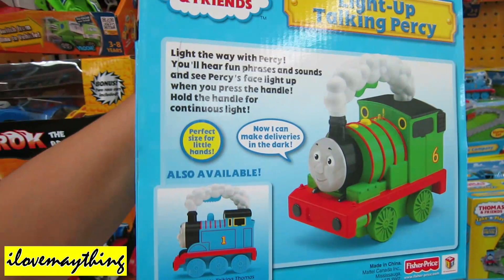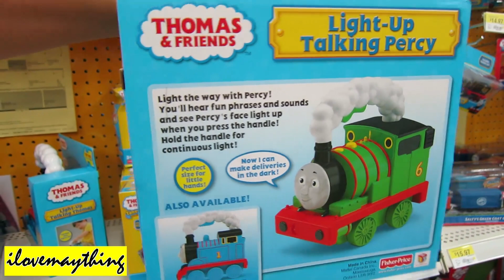Talking Light-Up Percy - Thomas and Friends by Fisher Price